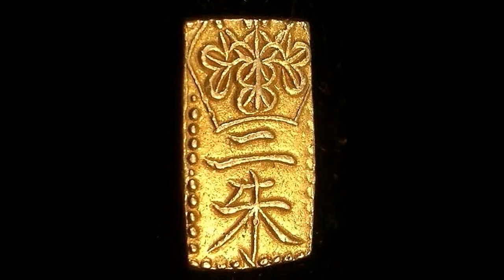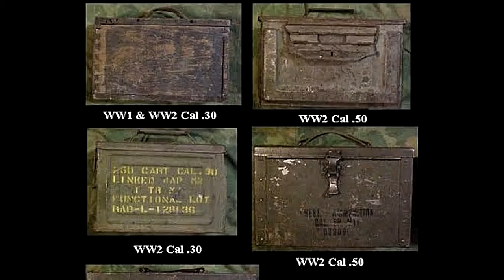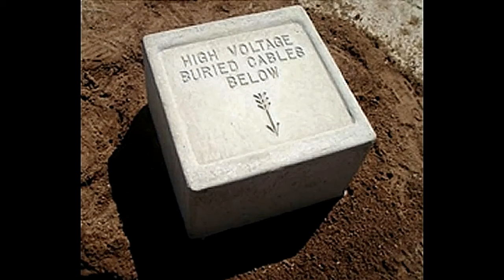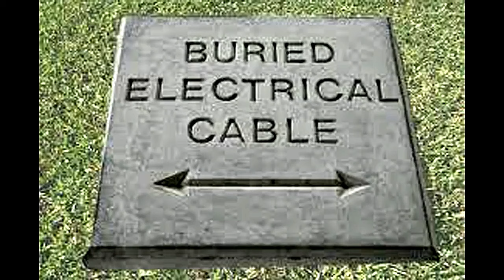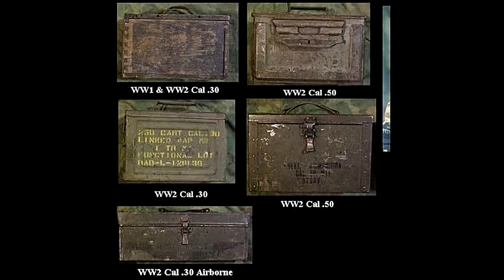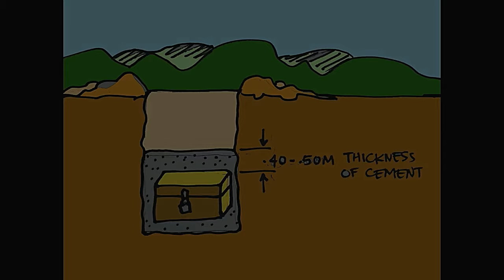MGA URI NG LALAGYAN NG MGA YAMASHITA TREASURES!!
IBAT-IBANG KLASE NG LALAGYAN NG MGA SMALL STASH NG YAMA-TREASURES NA IBINAON NOONG WW2. @artlovermillenials8967